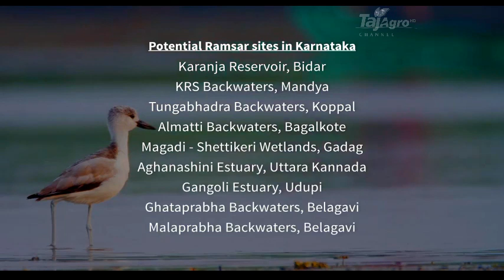[Explainer] What are wetlands and why do we need to protect them?—English Educational****Information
A wetland is a place in which the land is covered by water—salt, fresh, or somewhere in between—either seasonally or permanently. It functions as its own distinct ecosystem. You can recognize wetlands from other types of land or bodies of water primarily by the vegetation that has adapted to wet soil.

Water is essential for all life on Earth. Freshwater is used for drinking, sanitation, agriculture, transportation, electricity generation, and recreation. Freshwater habitats, like lakes, rivers, streams, and wetlands, house more than 10% of all known animal species and about 50% of all known fish species, despite covering less than 1% of the earth's surface.

One of these freshwater habitats, wetlands—aquatic environments that are covered by freshwater, saltwater, or a mix—are often undervalued. They are the planet’s natural waste-water treatment facilities and carbon-storing champions. And they’re crucial for food security. Between 300 million and 400 million people live close to and depend on wetlands. They support the cultivation of rice, a staple in the diet of half the world’s population. They also provide flood control, clean water, shoreline and storm protection, materials, medicines, and vital habitat.

As much as 87% of the world's wetlands has been lost over the past 300 years, with much of this loss happening after 1900, despite their value to the human population. WWF is working to conserve and protect these valuable habitats.

Learn more about the importance of wetlands:

1. What is a wetland?

2. What kinds of species live in wetlands?
A wide variety of species live in wetlands. Birds, including ducks, geese, kingfishers, and sandpipers, use wetlands as pit stops during long migrations, providing them with protection and food. Mammals like otters, beavers, and even tigers rely on wetlands to find food and shelter. And, of course, wetlands are home to many types of fish.

3. What are some of the world's largest wetlands?
The West Siberian Lowland, Amazon River Basin, and Hudson Bay Lowland are among the largest wetlands in the world. The world’s largest protected wetland is Llanos de Moxos, located in Bolivia. It is more than 17 million acres—roughly equal in size to North Dakota.

4. How are wetlands natural water filters?
Wetlands trap pollutants such as phosphorus and heavy metals in their soils, transform nitrogen into a form that's easier for plants to take in, and physically and chemically break down bacteria. New York City found that it could save $3 billion to $8 billion in new wastewater treatment plants by purchasing and preserving $1.5 billion in land around its upstate reservoirs.

5. What are the different types of wetlands?
Wetlands take many forms including rivers, marshes, bogs, mangroves, mudflats, ponds, swamps, billabongs, lagoons, lakes, and floodplains. Most large wetland areas often include a combination of different types of freshwater systems.

6. How do wetlands fight climate change?
Wetlands cover a small portion of the planet, but their carbon capturing abilities pack a big punch. They can store 50 times more carbon than rain forests, helping to keep the heat-trapping gas that contributes to climate change out of the atmosphere. Wetlands pull leaves, animal waste, and other high carbon matter down from the surface of the water. This natural debris is buried by the water and sediment in the wetlands, locking them away. Another advantage is that wetlands grow quickly and remain stable, meaning they have long lifespans of sucking carbon from the atmosphere.
A wetland is entirely covered by water at least part of the year. The depth and duration of this seasonal flooding varies. Wetlands are transition zones. They are neither totally dry land nor totally underwater; they have characteristics of both.

The saturation of wetland soil determines the vegetation that surrounds it. Plants that live in wetlands are uniquely adapted to their watery (hydric) soil. Wetland plants are called hydrophytes. Seasonally dry wetlands or wetlands with slow-moving water can often support trees and other sturdy vegetation. More frequently flooded wetlands have mosses or grasses as their dominant hydrophytes.

Wetlands exist in many kinds of climates, on every continent except Antarctica. They vary in size from isolated prairie potholes to huge salt marshes. They are found along coasts and inland. Some wetlands are flooded woodlands, full of trees. Others are more like flat, watery grasslands. Still others are choked by thick, spongy mosses.